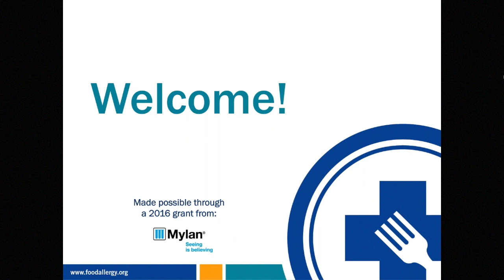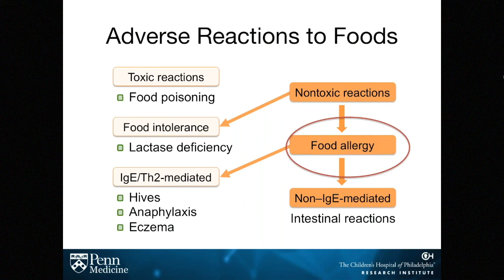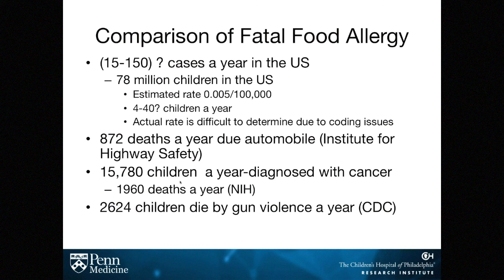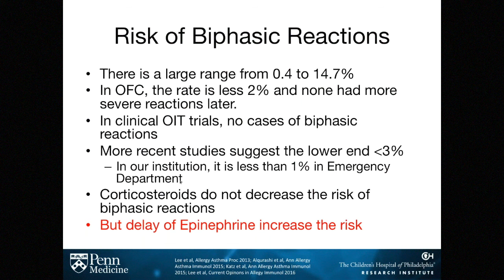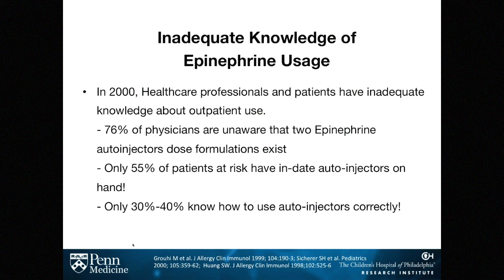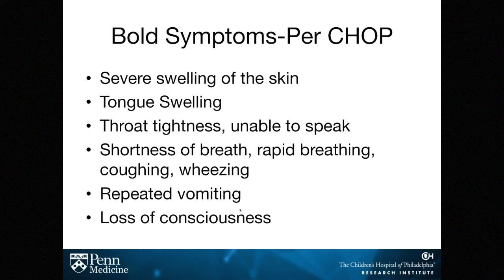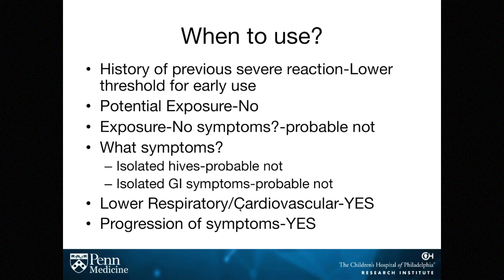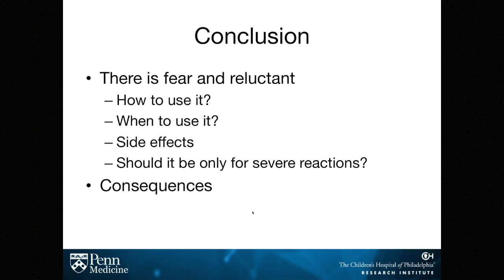When Should I Use Epinephrine? Why Am I Afraid of It?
Speaker: Jonathan Spergel, MD, PhD
Monday, December 12, 12:00 p.m. ET

Knowing when to use epinephrine is vital, but sometimes fear can get in the way of planning. This webinar will review the symptoms of allergic reaction to food, the indications for using epinephrine, and how epinephrine works in the body. Participants will explore worries that can interfere with the use of epinephrine and learn how fear of epinephrine is not supported by the evidence.

Jonathan Spergel, MD, PhD, is Professor of Pediatrics at the University of Pennsylvania Perelman School of Medicine and Chief of the Allergy Section and Director of the Center for Pediatric Eosinophilic Disorders at Children’s Hospital of Philadelphia. Dr. Spergel is a fellow in the American Academy of Allergy, Asthma and Immunology, the American College of Allergy, Asthma and Immunology, and the American Association of Pediatrics. An expert in food allergy, atopic dermatitis, and eosinophilic esophagitis, he has published over 130 articles in the field. Funding for this webinar was made possible in part through a 2016 grant from Mylan Specialty, L.P.